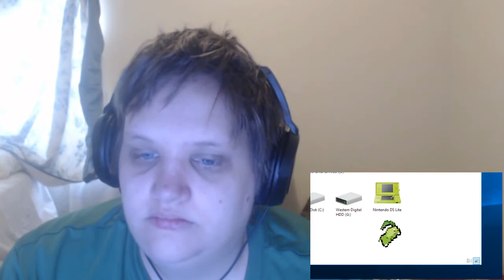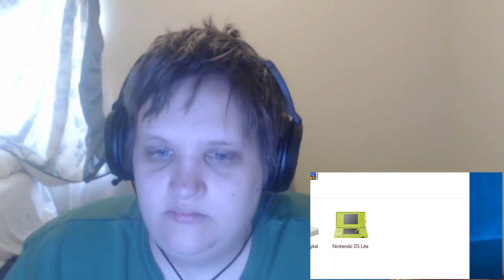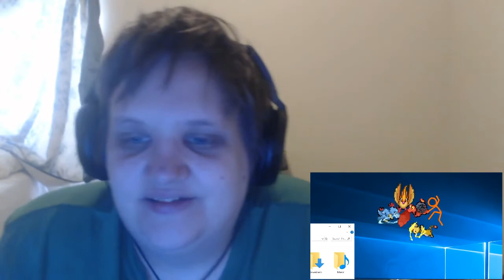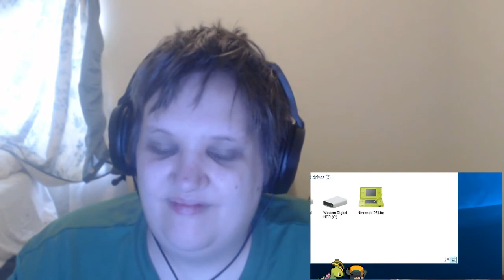Blind reaction | Animation vs Pokemon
Gonna be the very best!